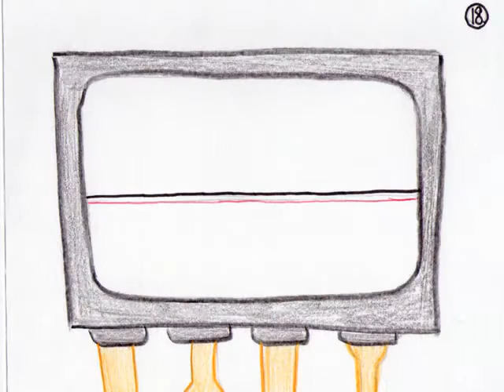One by One they appeared - initial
group cool cucumber project- some fames out of place